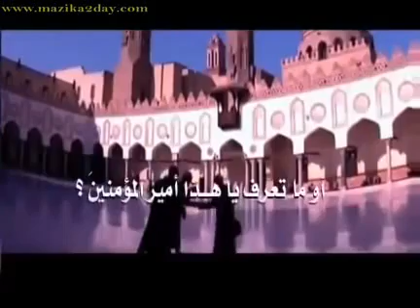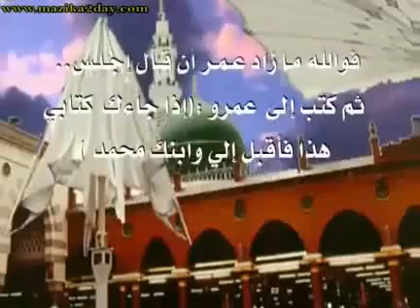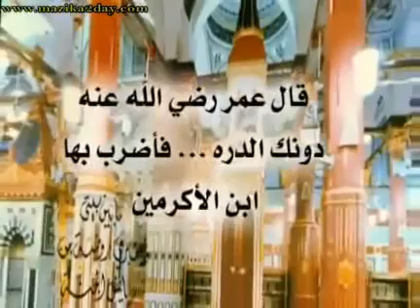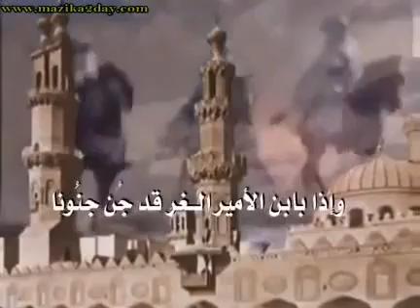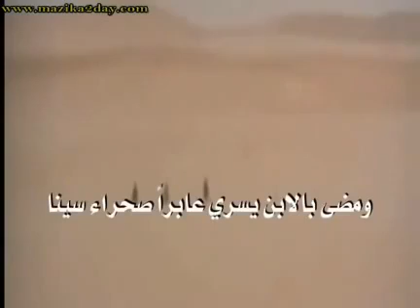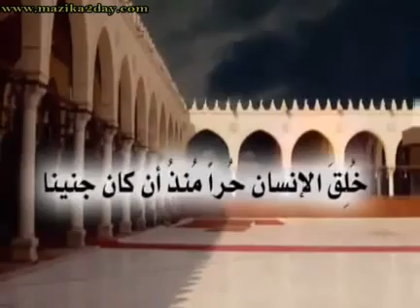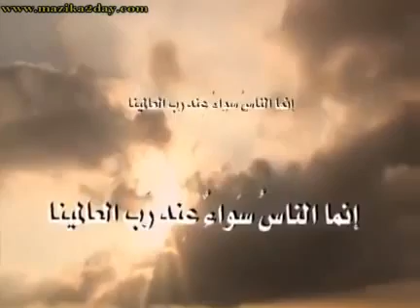عمر بن الخطاب الفاروق رضي الله عنه ~ ادريس ابكر -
عمر بن الخطاب رضي الله عنه _الطير الحر